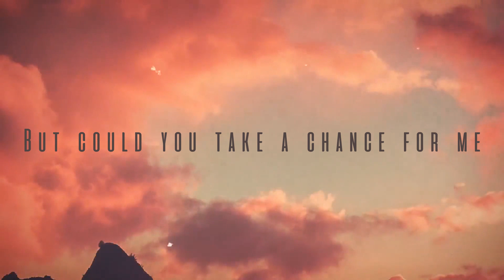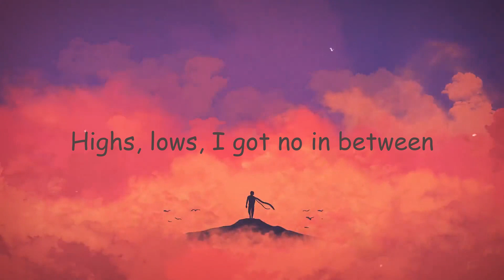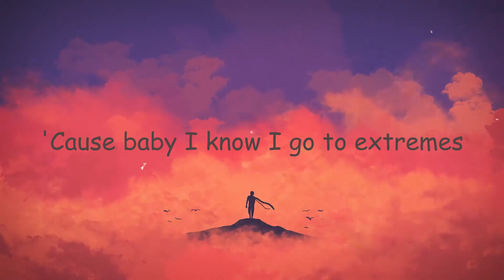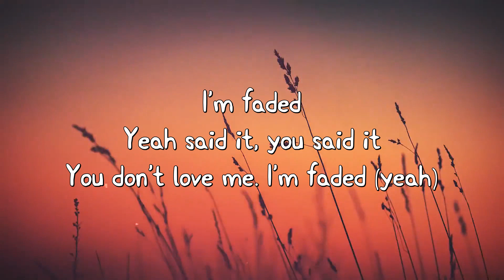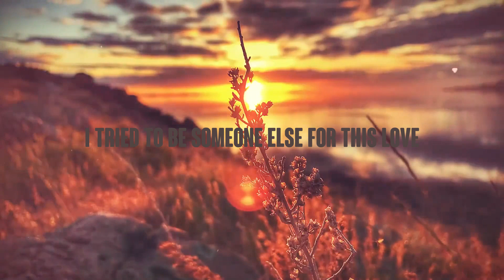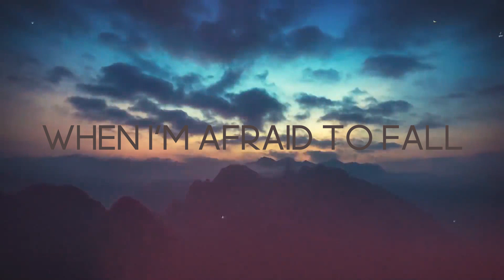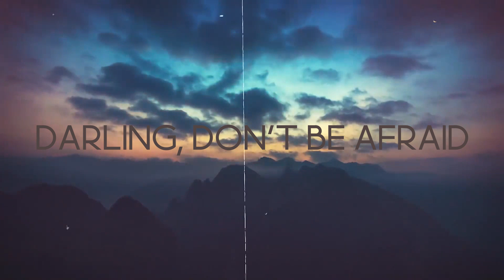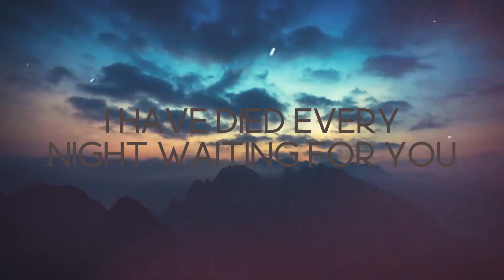Miracle - Calvin Harris, Ellie Goulding (Lyrics) 🫦